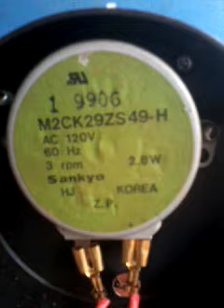churrasqueira para contra Filé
Churrasqueira com motor Microondas